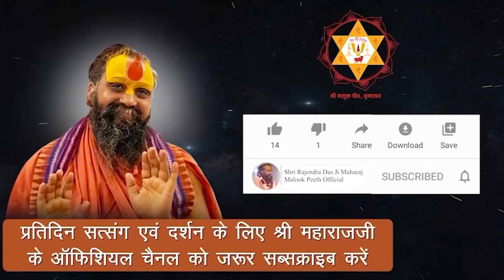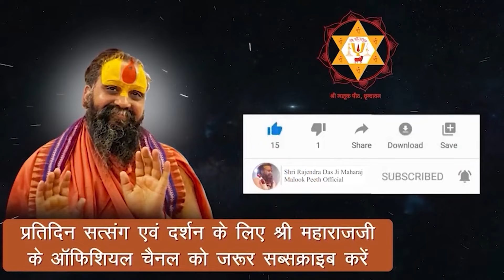जब प्रसिद्ध संत ने गोमुख से कांवड़ ले जाते समय किया ये विलक्षण कार्य | श्रावण माह में सुनें विशेष कथा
36 वर्षों तक ठाकुर जी ने नौकर बनकर सेवा की ऐसे संत एकनाथ जी ने कावड़ का जल गधे को क्यों पिलाया।

Address:-
Shree Malook Peeth Sewa Sansthan Nyas
212, Vansivat, Vrindavan, Mathura (UP) 281121